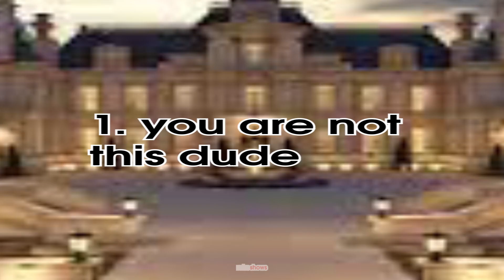proof i am inside your walls part 5 (people edition)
DVRST - Dream space

About me:

Hi im retroshows...

If any of the memes I create make you feel uncomfortable, then i'll make sure to create similar memes.

My videos used to be Retro, until YouTube forced me to take all my videos down, making me start over again from 1 year of progress where my most popular video had 120,000 views.

⚠ EVERYTHING I CREATE IS MINE INCLUDING THE MEMES ⚠